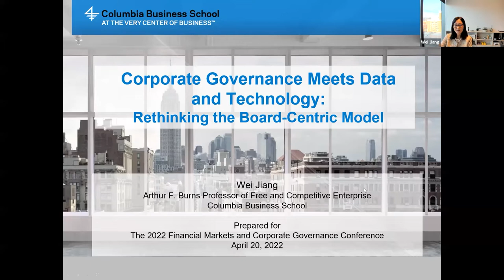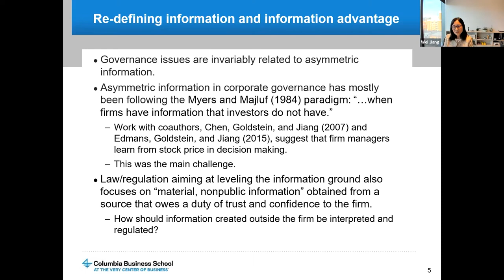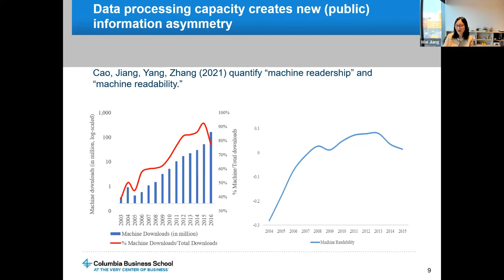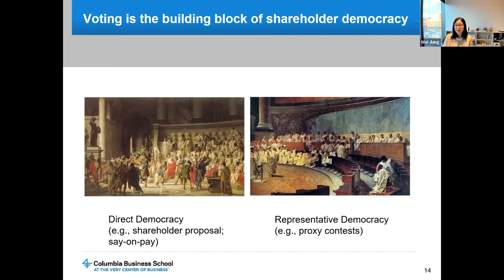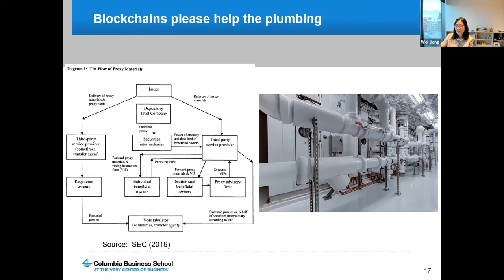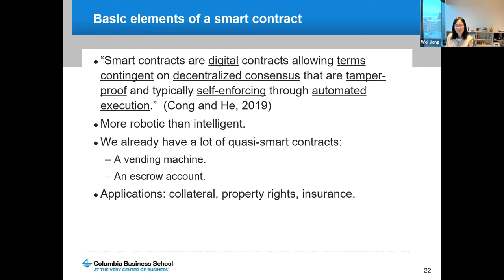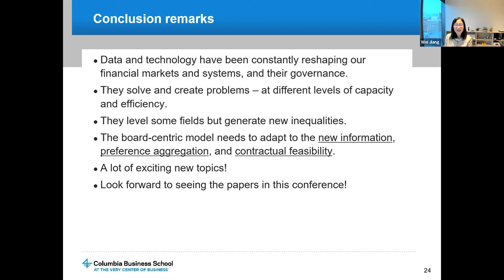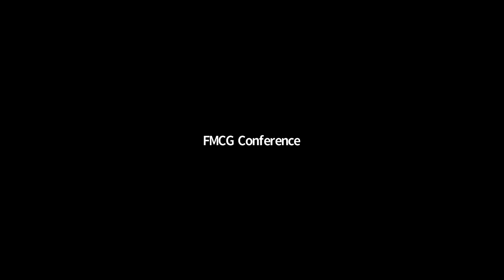Day 1 2022 FMCG | Professor Wei Jiang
Monash Business School is proud to host the 12th Financial Markets and Corporate Governance Conference and PhD symposium (FMCG 2022). This free event was held virtually across three days.

Professor Wei Jiang
Wei Jiang is the Arthur F. Burns Professor of Free and Competitive Enterprise in the Finance Division at Columbia Business School. She is also a Scholar-in-Residence at Columbia Law School, a senior fellow at the Program on Corporate Governance at Harvard Law School, and a research associate of the National Bureau of Economic Research (NBER)  in the Law and Economics Program. She is currently the vice president of the Society of Financial Studies.

Prof Jiang is a leading scholar in corporate governance. She pioneered research in hedge fund activism and her current research focuses on how technology has reshaped the financial markets. She has published extensively in top economics, finance, and law journals, and her research has been frequently featured in major media, including The Wall Street Journal, The Economist, Institutional Investors, Money, Fortune, Business Week, New York Times and Financial Times. Professor Jiang received her PhD in Economics from the University of Chicago.